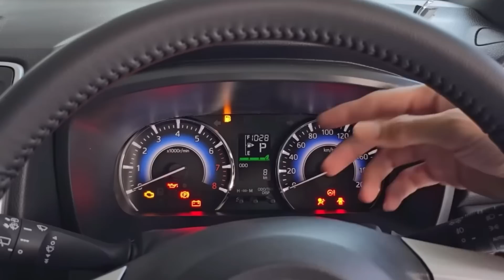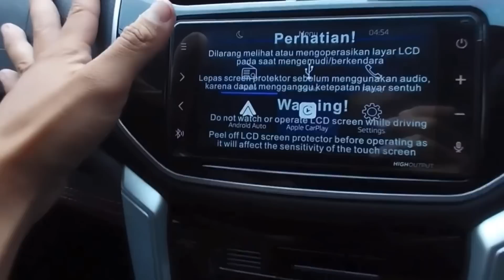INFO TERKINI! PERODUA ARUZ FACELIFT AKAN KELUAR TAK LAMA LAGI! SUV KEGEMARAN RAMAI!